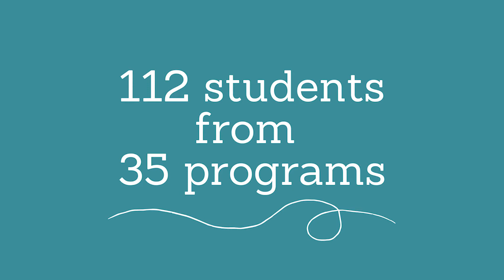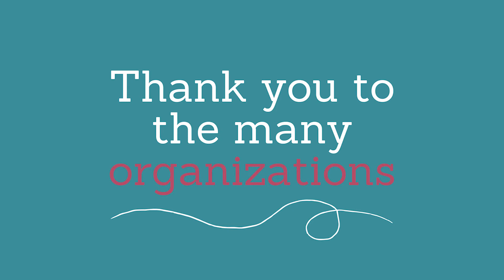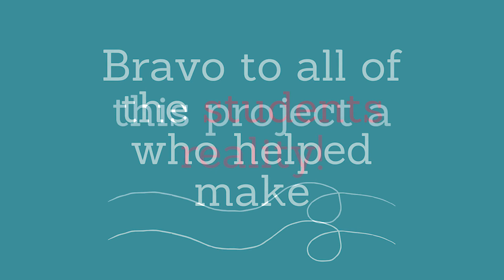"What We Will Be" - ESUSA 2021 National Symposium & Seminario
Final edit with more student performers will be uploaded as soon as it's available! Thanks for your patience!

The premiere of our collective project of "What We Will Be" composed by Danielle Williams of BSO OrchKids featuring the ESUSA 2021 National Seminario Orchestra and Choir - 115 students from 35 El Sistema USA member programs around the Nation!